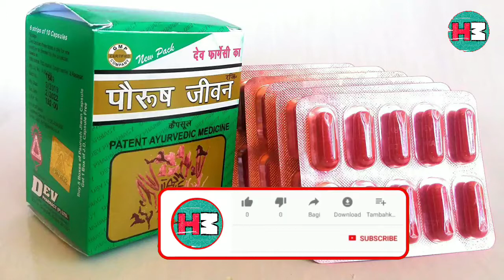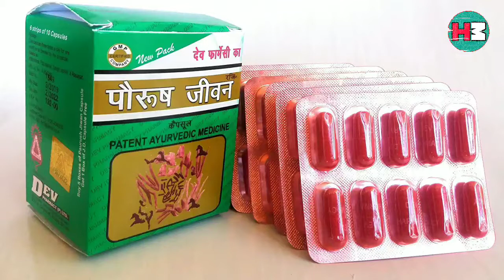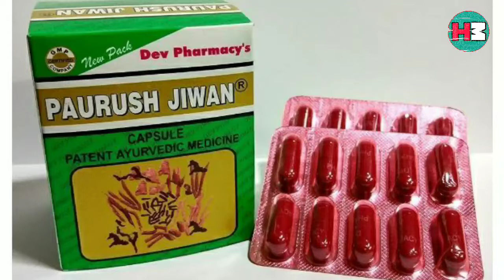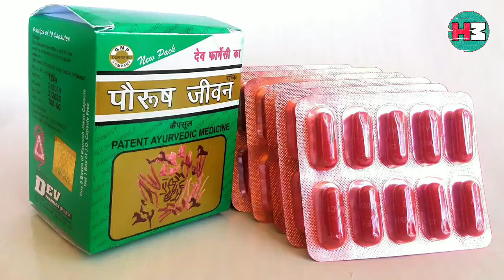paurush jiwan capsule full review in hindi#मोटा होने का सबसे अच्छा दवा mota hone ka sabse achha dawa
मोटा होने का सबसे अच्छा दवा  mota hone ka sabse achha dawa used those benefits side effect full jankari milega  aapko